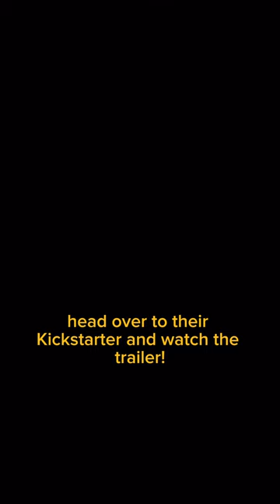Have you ever seen African animated horror?